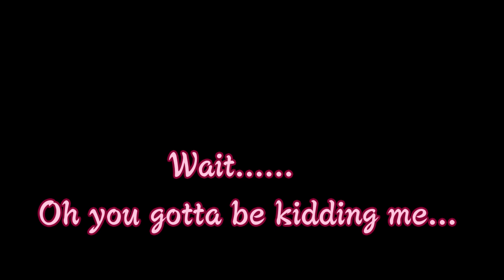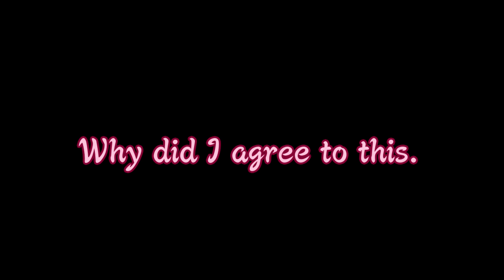Mugi Baloogie's Bad Luck (5 Hour Challenge)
I'm not too sure if the quality is better or worse for doing these fanime challenges

We got:
More explosions that would actually kill Mugi
More references to Doodletones, more questionable than before
A character being voice by someone OTHER THAN ME LOL

So, yeah, I know that my channel has been a little dry on fanime content and making another Mugi Baloogie Bullshit may or may not help matters.

Either way, I hope you guys enjoy this train wreck